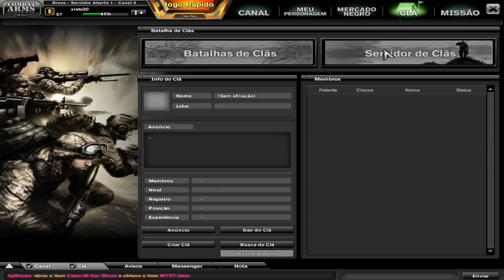Combat Arms - Gameplay completo [PC]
Se você quiser ver so o gameplay do jogo,clique no tempo ao lado: 32:39

Combat Arms, e um bom jogo de tiro em primeira pessoa, da empresa Nexon. O jogo tem uma variedade de itens, como armas, equipamento de proteção, etc. Claro que também existem itens épicos que são os tipos de itens mais fortes ou apelativos do jogo, mas que isso e algo legal do jogo, ja que ele visa mais a diversão e não a competição. O jogo tem gráficos razoavelmente bonitos, tanto que não exige uma maquina tão potente para jogar na melhor qualidade, a jogabilidade do jogo também e muito boa, bem simples e fácil de aprender. Embora muitos jogos free, tem a tal característica dos itens cash ser bem melhores do que os itens gold, no Combat Arms, isso e muito bem equilibrado, por mais que tem os itens épicos de cash (você so consegue em algum evento ou em maletas por período temporário), mas claro que sempre elas tem alguma "parte ruim" delas, que nem a arma épica Orthos, ela e extremamente poderosa e apelativa de curta e media distancia, por ser dual kriss, mas a longa distancia e ruim. Não só as armas épicas tem esse equilíbrio, mas as de cash normal (sem ser épica), também tem um bom equilíbrio entre elas e as armas gold. E um ponto forte do Combat Arms, e que você não precisa ficar reparando arma hora nenhuma, mesmo ela sendo de cash ou gold, coisa que muitos jogos free hoje em dia fazem e isso, você pode ter tal item permanente mas vai continuar gastante dinheiro com ela para poder usar ela com todo o seu potencial, ou então você consegue ter tal item só por período temporário, acho ridículo esse tipo de coisa. Mas o que infelizmente sujou e muito a imagem do jogo, são os cheaters, tanto que por causa da enorme quantidade que o jogo tinha antigamente, deixou o servidor meio bugado como ele e hoje. Uma das coisas mais lamentáveis, são os elites abusers que tem no jogo, a pessoa compra um item, que ela pode tira uma pessoa da sala por algum motivo, mas no caso do elite abuser, ele tira você sem motivo nenhum, mesmo se você tiver jogando melhor que ele, você pode ser retirado da sala, então isso também contribuiu para sujar mais ainda a imagem do jogo. Mas o Combat Arms, por mais que tem os seus problemas ridiculos por questões de falta de comportamente dos jogadores e da empresa que publica o jogo, ele e um bom jogo de tiro que tem de servidor brasileiro.

Update: nenhum.